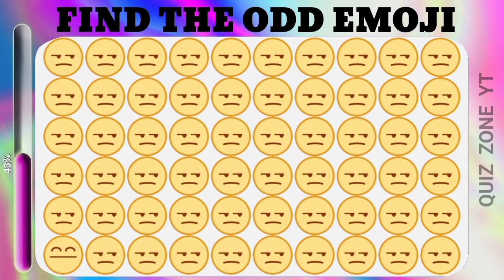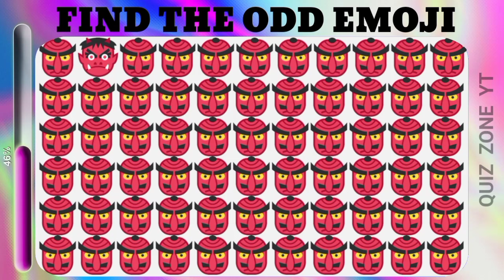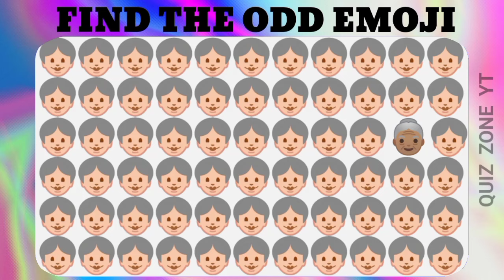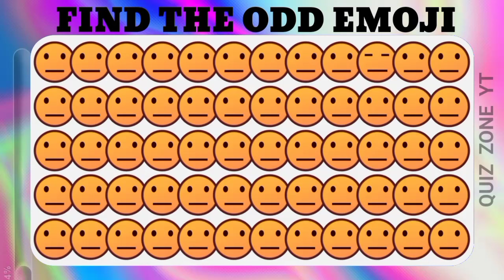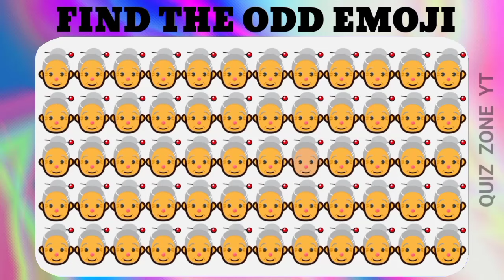【Easy, Medium, Hard Levels】Can you Find the Odd Letter in 25 seconds?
With this entertaining and difficult emoji quiz, test your ability to observe.
Can you distinguish the strange emoji from the rest?
 These 15 challenging stages will only be completed by true geniuses.
Get the family together and see who emerges as the ultimate emoji detective with this family-friendly video quiz!